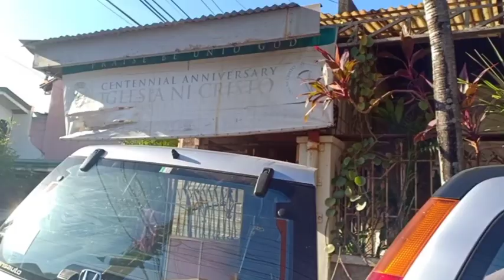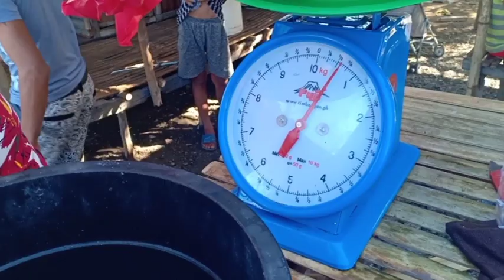AFFORDABLE BEACH? | TONDALIGAN BEACH 2020 | V48 | MeiGan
Summer na!!

Naghahanap ba kayo ng murang beach/resort for family and friends bonding?...punta na po sa Tondaligan beach, Bonuan Pangasinan

FIND ME ON:

Online Shopping (IG): @simplyshopping_bymeigan
Online Shopping (FB): @simplyshoppingbymeigan

If you like this video don't forget to thumbs up 👍

Musician: @iksonofficial
Musician: @iksonofficial
Musician: @iksonofficial